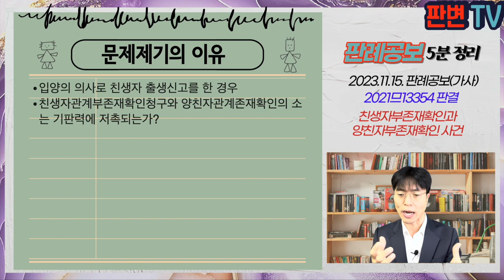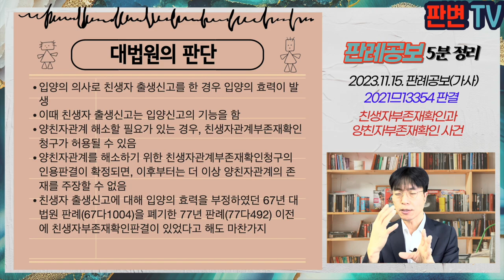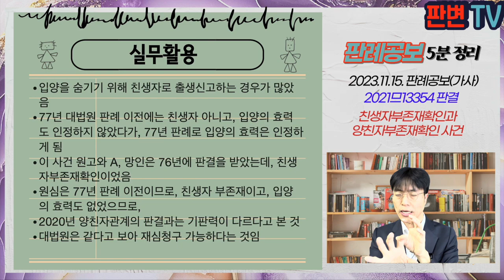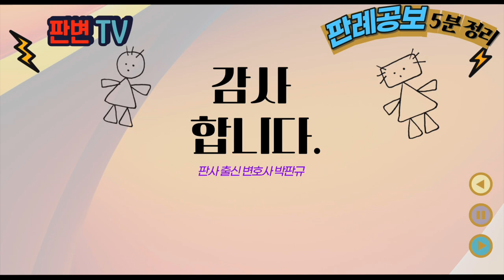친생자부존재와 양친자부존재 사건 [23.11.15.자 판례공보(가사)]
변호사와 법조 실무자를 위한 판례공보 5분 요약입니다.

친생자부존재와 양친자부존재 사건
별 3개

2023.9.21. 선고 2021므13354 판결
양친자관계존재확인

원고(재심피고)  양자
재심원고 망인의 상속인(상고인)
피고(재심피고) 검사

파기환송

A와 망인은 47.10월 혼인신고를 마침
A와 망인은 62.12.경 집 앞에 놓여있던 원고(재심피고)를 친생자로 신고
A는 망인과 65.5월 이혼 후 원고를 상대로 친생자관계부존재확인의 소를 제기, 76.6. A와 망인, 원고 사이에 친생자관계가 없다는 판결 확정
원고는 77.4.7. 새 호적 창설, 아버지 공란, 어머니 성명불상
망인 사망 후 원고는 19.8.21. 검사를 피고로 하여 원고와 망인 사이의 양친자관계존재확인의 소를 제기, 20.6.19. 인용판결, 확정
망인의 상속인들은 친생자관계부존재 판결의 기판력에 반하는 20.6.19. 선고 판결에 대하여 재심을 청구함

입양의 의사로 친생자 출생신고를 한 경우
친생자관계부존재확인청구와 양친자관계존재확인의 소는 기판력에 저촉되는가?

입양의 의사로 친생자 출생신고를 한 경우 입양의 효력이 발생
이때 친생자 출생신고는 입양신고의 기능을 함
양친자관계 해소할 필요가 있는 경우, 친생자관계부존재확인청구가 허용될 수 있음
양친자관계를 해소하기 위한 친생자관계부존재확인청구의 인용판결이 확정되면, 이후부터는 더 이상 양친자관계의 존재를 주장할 수 없음
친생자 출생신고에 대해 입양의 효력을 부정하였던 67년 대법원 판례(67다1004)을 폐기한 77년 판례(77다492) 이전에 친생자부존재확인판결이 있었다고 해도 마찬가지

실무활용
입양을 숨기기 위해 친생자로 출생신고하는 경우가 많았음
77년 대법원 판례 이전에는 친생자 아니고, 입양의 효력도 인정하지 않았다가, 77년 판례로 입양의 효력은 인정하게 됨
이 사건 원고와 A, 망인은 76년에 판결을 받았는데, 친생자부존재확인이었음
원심은 77년 판례 이전이므로, 친생자 부존재이고, 입양의 효력도 없었으므로,
2020년 양친자관계의 판결과는 기판력이 다르다고 본 것
대법원은 같다고 보아 재심청구 가능하다는 것임